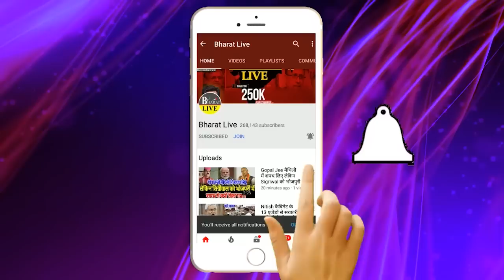अभी अभी: शाह के आने से पहले बिहार में होगा खेला सुनते भड़के श्याम रजक ने खोल दिया सारा राज !